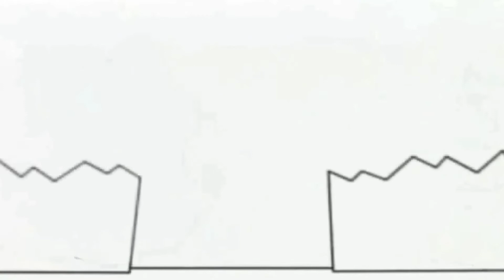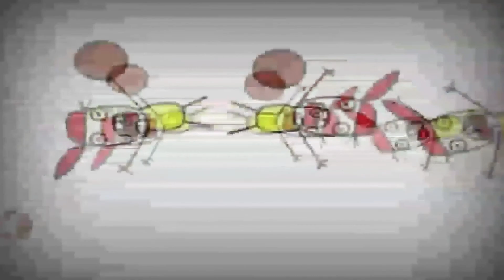23 жовтня 2024 р.